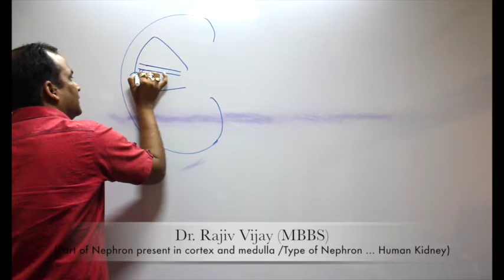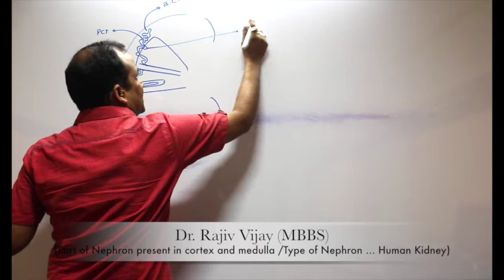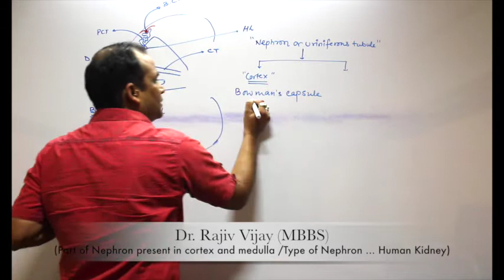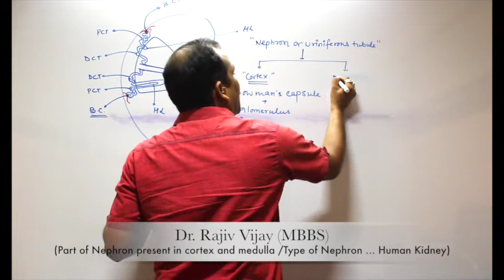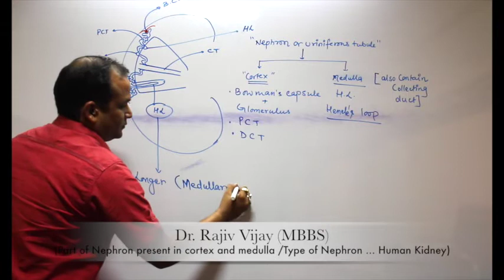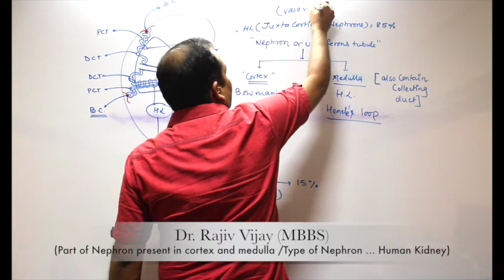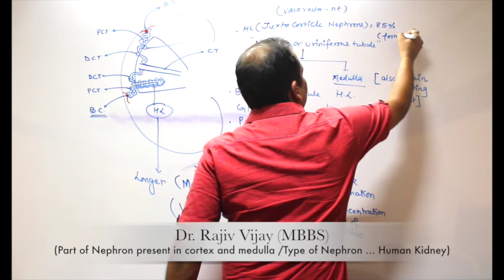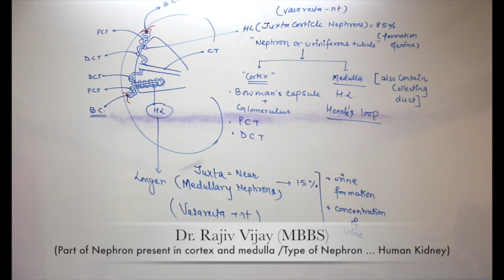Chapter -19 Excretory Products and Their Elimination (Human Kidney)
( Position and Type of Nephron in Kidney)